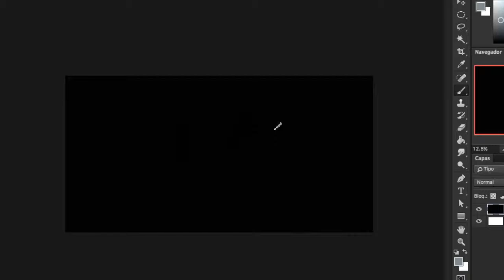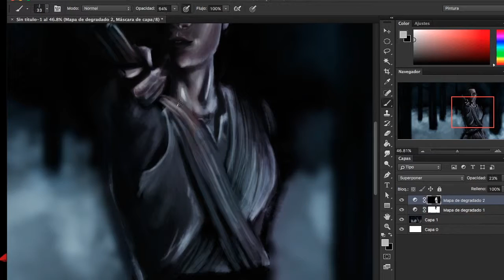Digital Speed Painting | Rey - Star Wars The Force Awakens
80 min :)

Commisions Open : Info on Facebook

DrawCrowd: wisdomofthefool

Behance: /Wisdomofthefool/wip